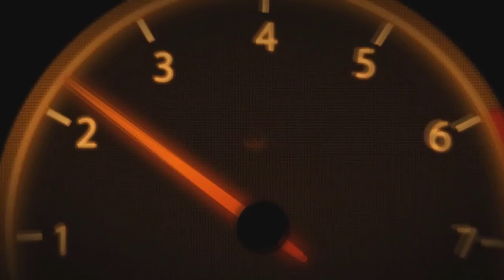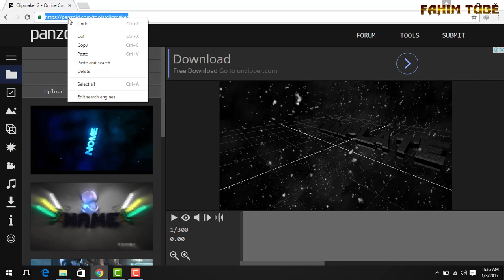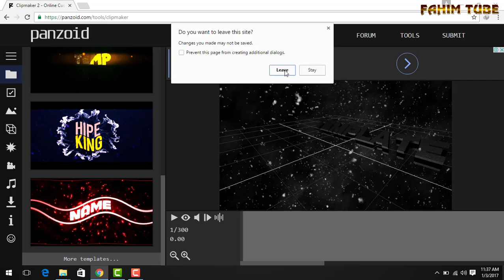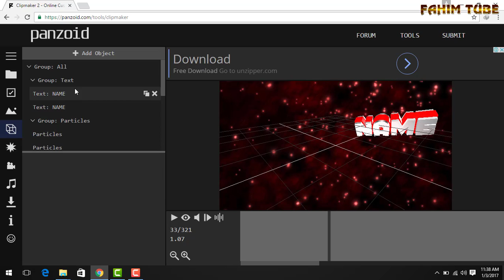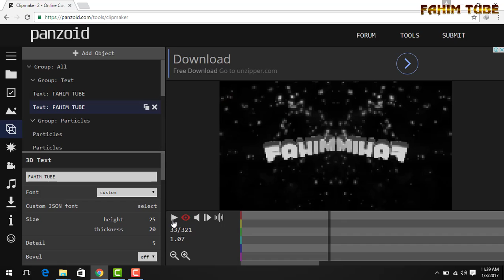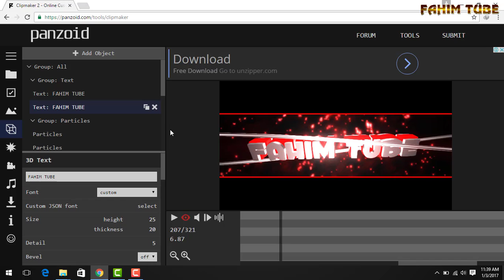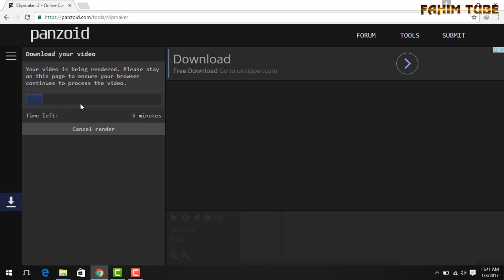How To Make An Intro For Your Youtube Chanel Without Any Software !!!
How To Get Sony Vegas Pro-13 Full Version
Galaxy Logo Design From Face With Photoshop
How To Live Stream On YouTube And Facebook
Sony vegas pro intro making guide